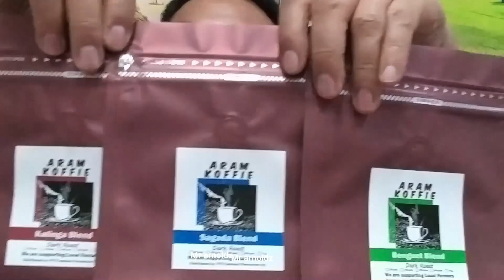Heavy rain experience #3 8-30 baguiocity !!!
send super thanks $ so i can improve this channel with new gadgets - thanks
2nd channel = @ekulotyan3155
3rd channel =  @baguiovlogZ
green man in baguio
tito noel baguio
tito noel
good vibes